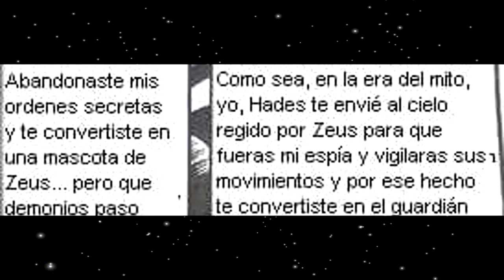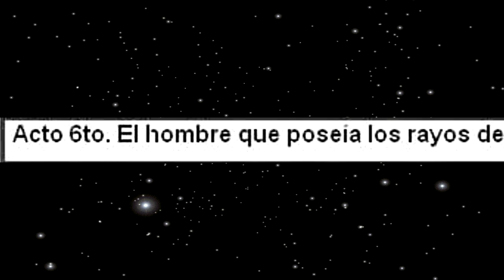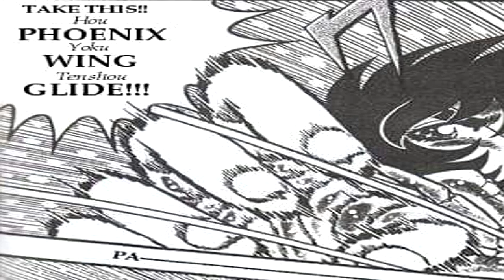SAINT SEIYA ZEUS CAPITULO 5, HD ACTO VI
EL ENFRENTAMIENTO CONTRA APOLÓN EL DIOS DEL SOL.